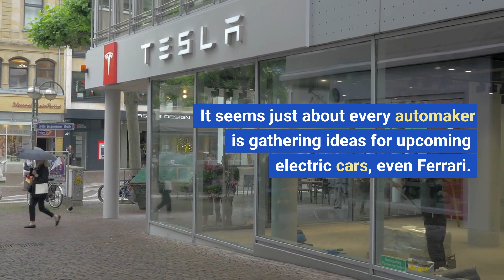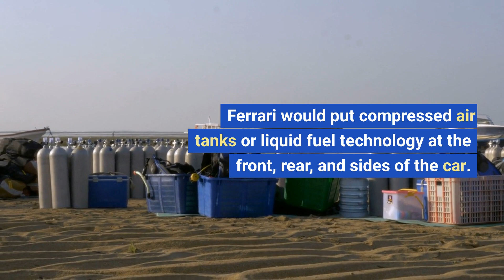Ferrari May Use One Of Elon Musk's Next-Gen Tesla Roadster Ideas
Ferrari, the Italian luxury sports car manufacturer, has recently applied for a patent for a "pulsejet" system aimed to boost the acceleration of its future vehicles. This system sounds similar to the next-gen Tesla Roadster's rocket thrusters, which Elon Musk has said will use compressed air to speed up off-the-line acceleration. The Roadster, which could come to market soon, is said to use compressed air thrusters that will enhance its performance and potentially allow the vehicle to hover.

Ferrari's patent details, which were published recently, suggest that the pulsejet system could use compressed air thrusters to provide quicker acceleration, improve braking and handling, and be fitted with compressed air tanks or liquid fuel technology at the front, rear, and sides of the car.

The concept of using compressed air or liquid fuel technology to boost a vehicle's acceleration and performance is an intriguing one, and it will be interesting to see if Ferrari decides to pursue this concept and incorporate it into its future vehicles. It's also uncertain whether Elon Musk's next-gen Tesla Roadster will be equipped with the promised SpaceX package, and if so, whether it will work as expected or simply be a novelty.

In conclusion, the idea of incorporating a pulsejet system into vehicles to enhance acceleration and performance is an innovative and exciting one. Whether Ferrari or Tesla will follow through with this concept remains to be seen, but it is certainly a topic worth keeping an eye on in the coming years.